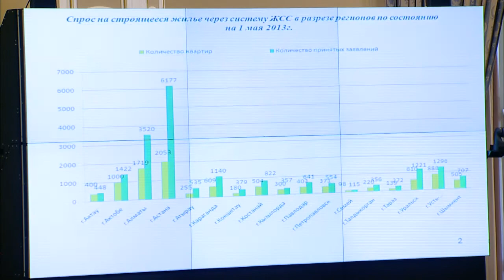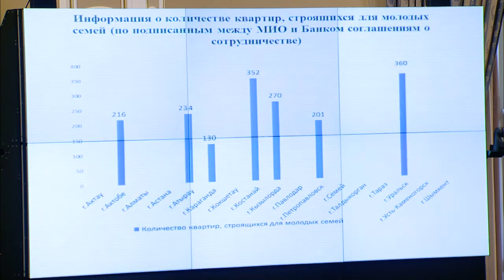Выступление Н.Наурызбаевой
На заседании Правительства РК о реализации программы «Доступное жилье-2020» по системе жилстройсбережений рассказала председатель правления АО «ЖССБ» Н.Наурызбаева.